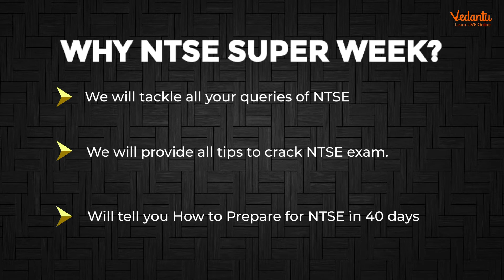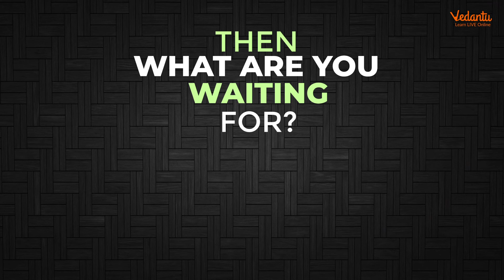VOS Presents NTSE SUPER WEEK | NTSE TIPS | NTSE STRATEGIES | All About NTSE | Teaser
Vedantu Olympiad School presents NTSE Super Week,  Where we going to cover all the NEWS, TIPS and TRICKS and Strategies related to NTSE.

We are going to cover topics such as
Tips to Crack NTSE,
 40 days Sure Shot success Strategy for NTSE Chemistry!!
and
 How to Prepare for NTSE in 40 days.

We have the best Master Teachers covering all the News and Topics regarding NTSE,
Teachers Like Ravjot Singh Sir, Nidhi Prashar Ma'am, and Abhay Mahajan Sir.

You can apply for NTSE by clicking the link: Complete Package Registration –